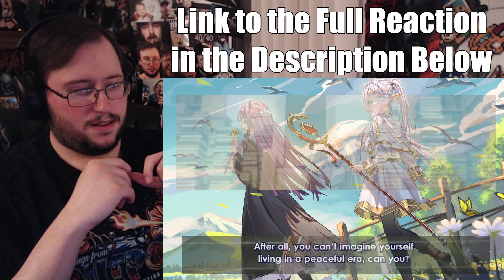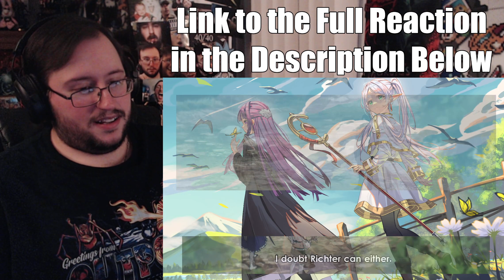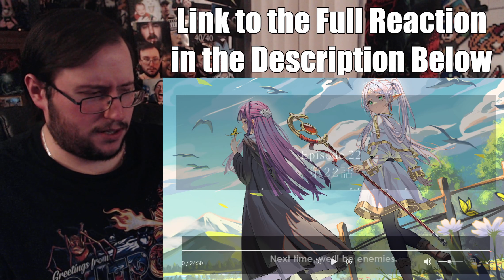Gor's "Frieren: Beyond Journey's End" Episode 21 The World of Magic REACTION